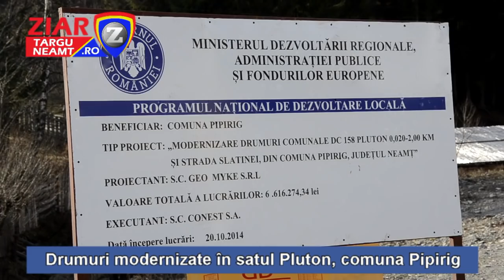asfalt la pluton (pipirig-neamt)